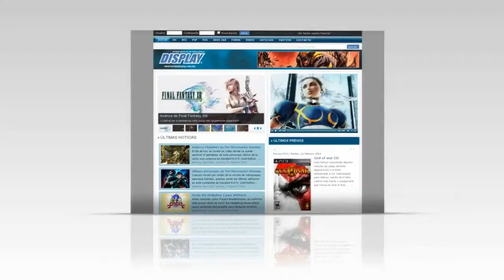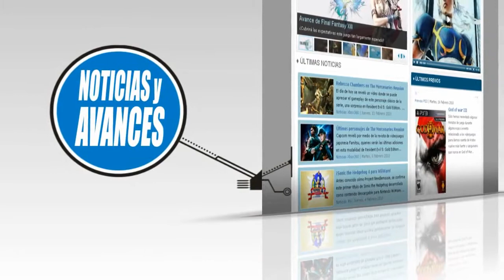Street Fighter X Tekken - Cinematic Trailer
Developers  Dimps/Capcom
Publisher  Capcom
Producers  Yoshinori Ono, Katsuhiro Harada
Platforms  PlayStation 3, Xbox 360, PC [1]